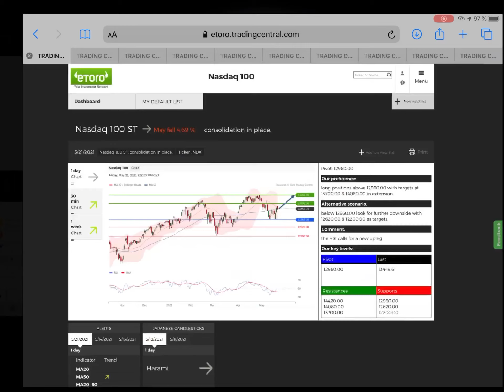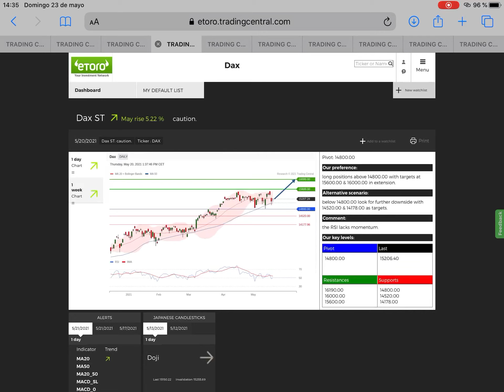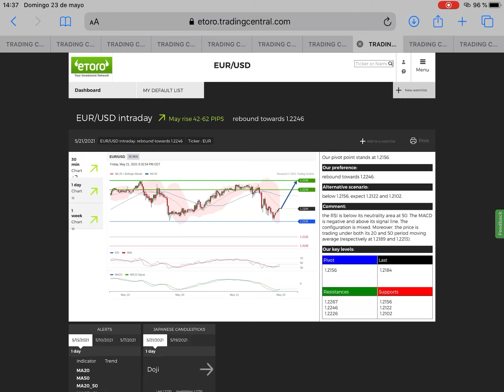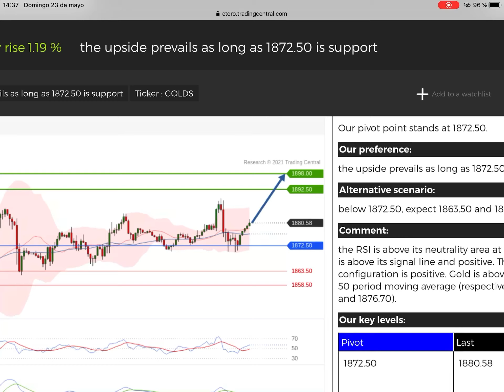Analysis of the week Trading central. 24-28 may 2021. Stocks Index Forex Gold Oil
Telegram English

eToro (EU) Ltd, licensed and regulated by the Cyprus Stock Exchange Commission (CySEC) under license # 109/10.

eToro (UK) Ltd, licensed and regulated by the Financial Conduct Authority (FCA) under license FRN 583263.

eToro AUS Capital Pty Ltd, is the holder of an Australian Financial Services License (AFSL) 491139 issued by the Australian Securities and Investments Commission (ASIC).

The wallet is provided by eToro X Limited ("eToro X"). eToro X is a regulated DLT provider licensed by the Gibraltar Financial Services Commission under the FSC1333B Licensed Financial Investments and Fiduciary Services Act.

This content is for informational and educational purposes only and should not be considered an investment advice or investment recommendation. Past performance is not an indication of future results. CFDs are leveraged products and carry a high risk to your capital.